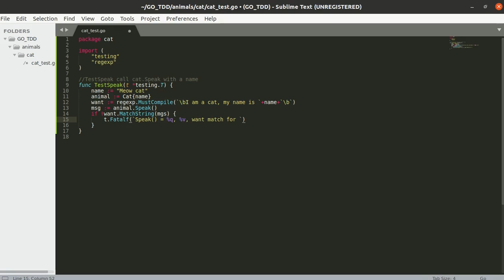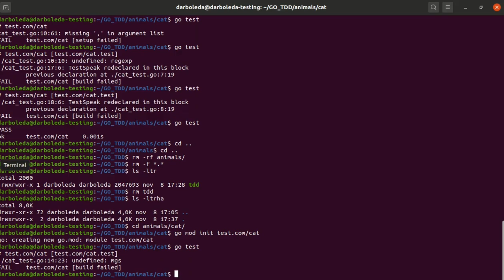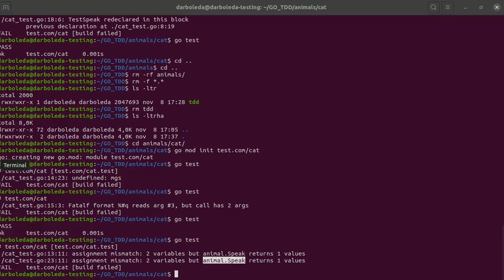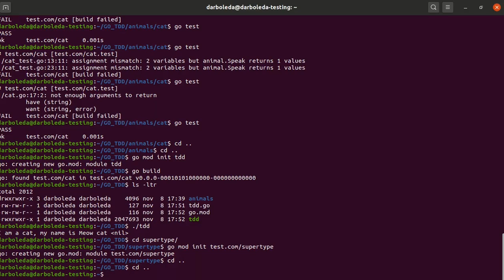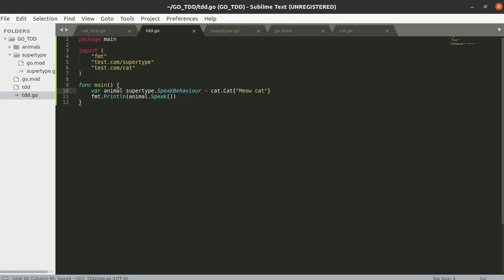Golang Continuous Integration, step by step, part 2 (TDD - English) practice from scratch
Golang, Continuous Integration, step by step, part 2 (TDD - English) TDD, Unit Test, Automated Tests, Interfaces.

TDD Practice.